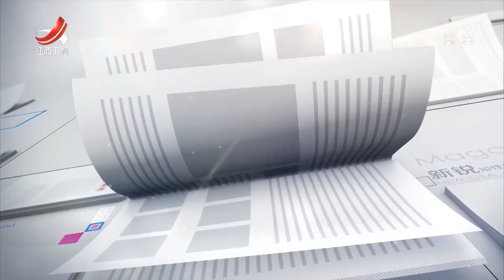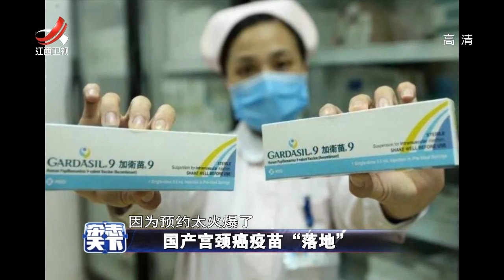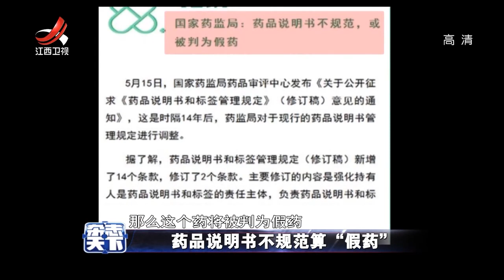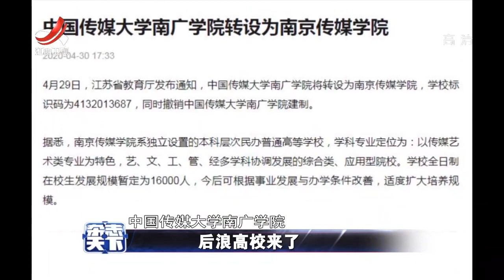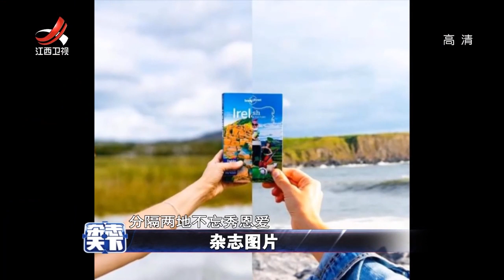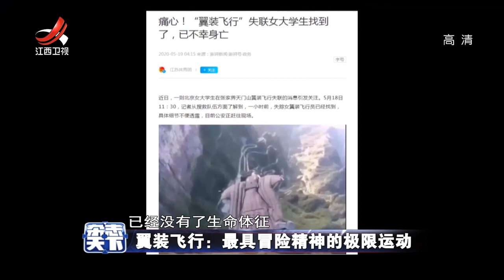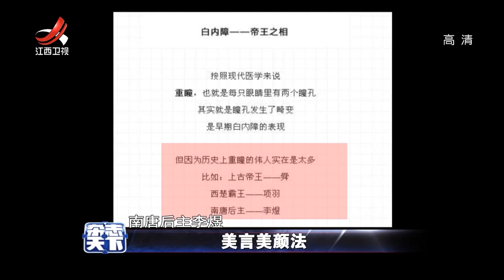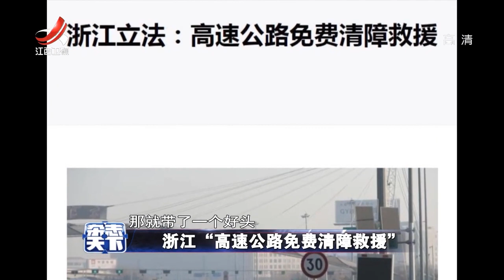《杂志天下》今天你买头盔了吗？20200521